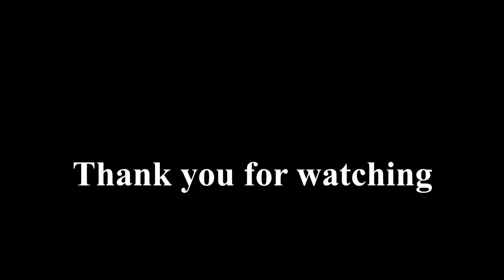Modular Model Railway, OO Gauge - June 2022 Running Session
June 2022 running session on my OO Gauge Modular Model Railway. Features Hornby 14xx, Hornby Terrier 'Carisbrooke', Hornby Peckett 'Niclausse' and Lima Deltic.